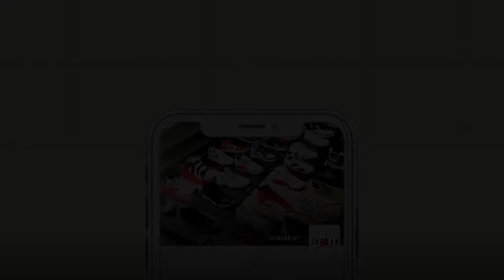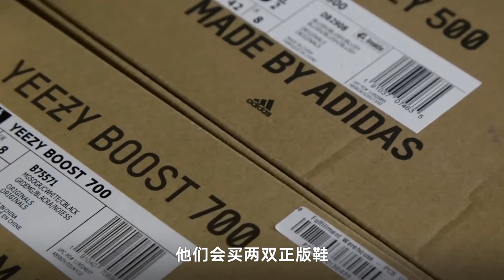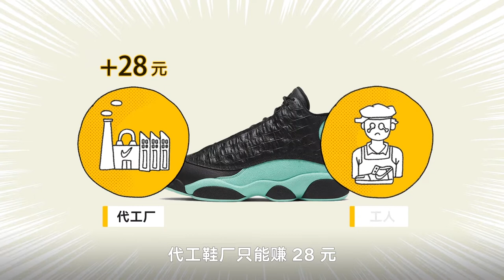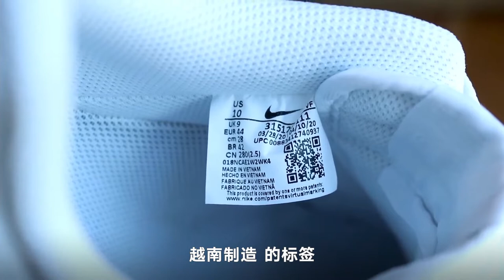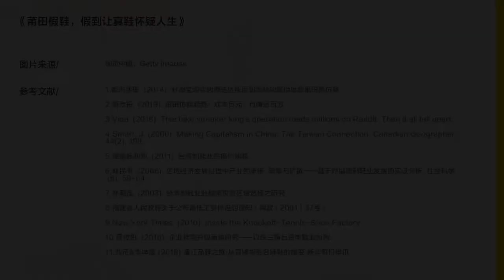莆田假鞋有多牛逼，假到让阿迪耐克怀疑人生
福建莆田，一个你可能在地图上找不到、却如雷贯耳的名字，因为它特产高仿鞋。
莆田人从哪里找到的造高仿鞋的门路？而且把假鞋造的比真鞋还真？
为什么买过莆田高仿鞋的人，都想买第二双？
让我们从莆田假鞋，切开这座城市神秘的另一面。
参考文献：
都市快报. (2014). 对淘宝购买的阿迪达斯运动跑鞋的真伪追踪莆田高仿鞋.
新京报. (2019). 莆田仿鞋调查：成本百元，月赚近百万
Vice. (2018). This fake sneaker king's operation made millions on Reddit. Then it all fell apart.
Smart, J. (2000). Making Capitalism in China: The Taiwan Connection. Canadian Geographer, 44(2), 198.
福建新闻网. (2011). 台湾制鞋业的福州渊源.
林民书. (2006). 区域经济发展过程中产业的承接, 聚集与扩散——基于对福建制鞋业发展的实证分析. 社会科学, (6), 58-64.
林明连. (2003). 台湾制鞋业赴越南投资区域选择之研究.
福建省人民政府关于公布最低工资标准的通知（闽政〔2001〕37号）.
New York Times. (2010). Inside the Knockoff-Tennis-Shoe Factory
周枝田. (2010). 企业转型升级策略研究——以珠三角台资制鞋业为例.
刘荒&李坤晟.(2018).晋江品牌之旅:从冒牌货到名牌鞋的嬗变.新华每日电讯.
杨弃非.(2019).“炒鞋”高烧，“鞋都”遇冷.澎湃新闻.
中国经营报. (2018). “莆田鞋”转型：已成产业链 距撕掉假鞋标签有多远
郑莉. (2014).东南亚华人的同乡同业传统——以马来西亚芙蓉坡兴化人为例

视频素材：
Flint Air Jordan 13 Review w/On Feet 2020 - A Sneaker Life
How StockX Built A Billion Dollar Sneaker Resale Empire - CNBC Make It.
I Sold Fake Sneakers on StockX and this is What Happened - Ari Cagan
What's Inside NIKE Air Force 1 - (CUT IN HALF) - Thicc Midsole & Giveaway - Rose Anvil
Flint Air Jordan 13 REAL vs FAKE - A Sneaker Life
Air Jordan 13 Flint Grey 2020 - WearTesters
Fake! Inside the Terrifying, Trillion-Dollar Bootleg Industry - Complex
KO Behind The Scenes: Off White x Air Jordan 1 - Kicks Overload
BEST FAKE MARKET IN CHINA! - DETTMAR
Unboxing EXPENSIVE FAKE 'OFF WHITE' AIR JORDAN 1, THIS IS WHAT I GOT.. - Hes Kicks
Fake Yeezy Store in China! - Collin Abroadcast
Sneakerheads Try To Spot The Fake Jordans - BuzzFeed Multiplayer
Adidas - ZX 700 Homem - Inmocion
How Brands addidas, Nike, Reebok made 3D shoes in their factory | Future 3D printing technology
A Complete Comparison of The Air Jordan 13 XIII Flint (OG vs 2005 vs 2010 vs 2020) - MJO23DAN
We Went To The Fake Sneaker Capital Of China (HBO) - VICE News
Air Zoom Pegasus 37 | Behind The Design - Nike
Nike Air Innovation | Nike Innovation 2020 - Nike
KNOCKOFF MARKET! Counterfeit designer fashion, Copy shoes and outfit. Replica Guangzhou China. - C3 TheCollywoodLife
Guqiaolou Shopping Area in Putian | 莆田 古谯楼 - digitaltour
(828&666)3 mins to show you why Taiwanese shoe factories are success in sport shoes manufacturing - Sincere Pioneer
TAIPEI- A 4K Aerial Film of Taiwan - Kevin Eassa
4K Drone Footage TAIPEI (Taiwan) [DJI Phantom 4] - One Man Wolf Pack
Inside Taiwan's Tech Industry - BBC Click
Process: The Adidas Ultra Boost AKA "The World's Best Running Shoe" - HYPEBEAST
How To Make Shoes | Custom Sneakers From The Sole Up - John Santos
How to produce shoes in the factory? Excellent production process - KKTECH
SNEAKER HEADS -The Andrew Schulz
Innolux Group - The Footwear Company - Vietnam Company Video - Innolux Group Asia
Drone of Life 09 - Mavic 2 Pro || Taipei Children's Amusement Park 兒童新樂園 - 黃群耀Akiradesu
Xiapu. The Seaweed Collectors in China - INRUSSIA
Putian City crossroad - Filip Zivcak
How To Spot Fake Sneakers -Insider
Inside Jinjiang, China's 'shoe capital' that used to churn out shoes for Nike and Adidas - South China Morning Post
adidas MEGALIZER Les Twins, Bboy Lamine, Bboy Mounir - yakfilms
ANTA KT 5 Low Bahamas - WearTesters
How New Balance Sneakers Are Made | The Making Of - Business Insider
Adidas Yeezy 700 V3 "Azael" UNBOXING - Stadium Goods
BEST Yeezy Replica 700 Azael v3 (Fake VS Real) + UNBOXING - Keezy TV
How Reebok's 3D Technology Is Breaking the Mold - Bloomberg Technology
WE FOUND the TOP SECRET FAKE ASIAN SNEAKER Factory Store
Fujian Anxi New Year 2017/1/28 - Binh Dong To
Chinese Vegetable Market Part 2! - Carol sally
实拍木材加工过程！整棵木头进去整块木板就出来了 - ngoc tran anh
Lionel T Dean's 3D-printed gold collection aims to transform the jewellery industry - Dezeen
神去なあなあ日常 (2014) - 矢口史靖
I Visited The Fake Supreme Store In China and I Got Kicked Out - Yeezy Busta
Innolux Group Vietnam - overview - Roy Jahoda
Beijing Fake Market Spree! - Collin Abroadcast